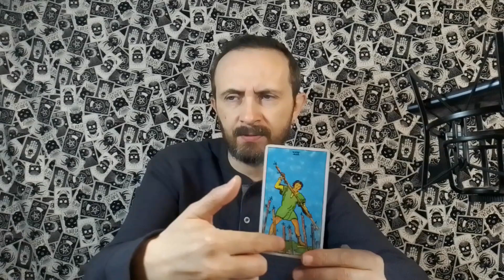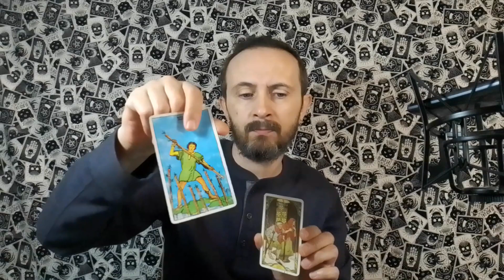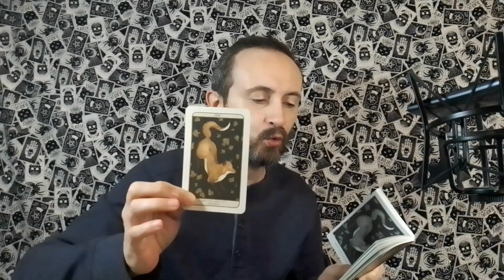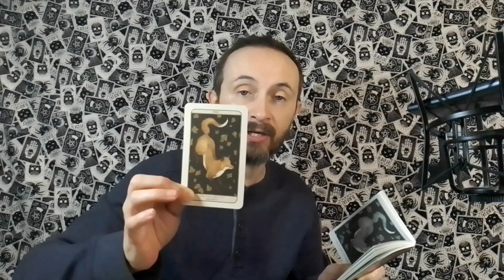CAPRICORN TAROT ♑️ WHAT AN AMAZING OUTCOME! BUT YOU MUST TRUST AND GO WITH THE FLOW AND ADAPT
This is a general tarot reading for the astrological sign of Capricorn in Sun, Moon, Rising and Venus placements.

Joe